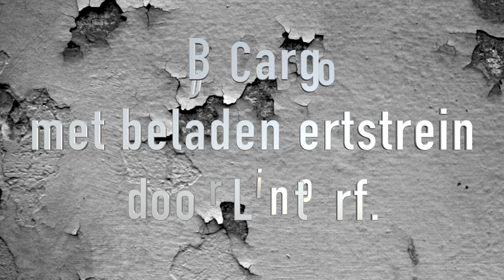DB Cargo 189 040 en 189 043 met beladen ertstrein door Lintorf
DB Cargo 1980 040 en 189 043 komen door Lintorf met een beladen ertstrein aan de haak. De trein bestaat uit wagons van het type Falrrs. Eigenlijk zijn dit type Faals, maar omdat zij per twee gekoppeld zijn is de type aanduiding Falrrs, waarbij de twee r's aangeven dat het een gecombineerd stel, een meervoudige wagen, is.